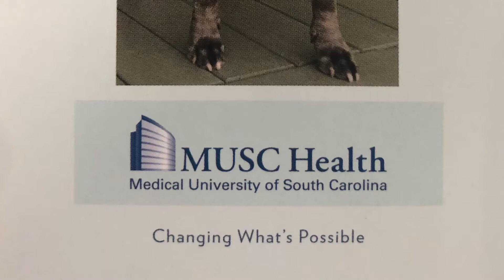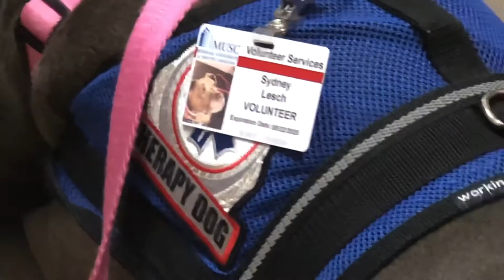“Sydney” The Therapist Dog#DhemSpire Vlog